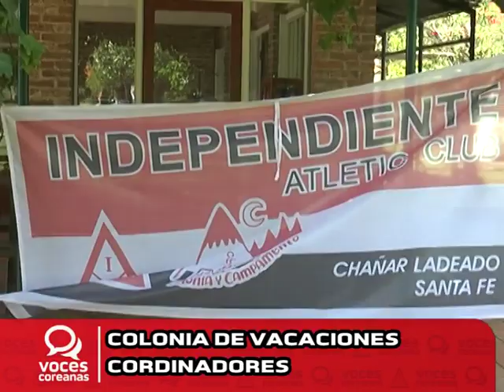Voces Coreanas: Micro Nº 40 - Inicio Colonia de Vacaciones y Campamento - 15/12/22